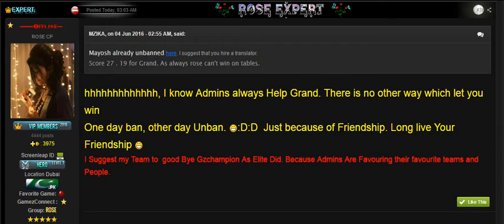ROSE EXPERT + ADMIN